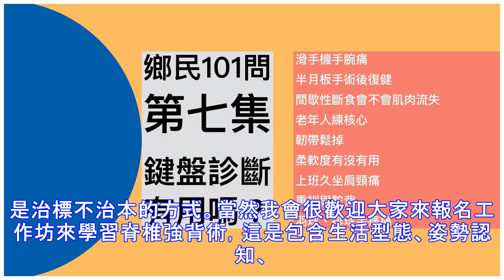運動可能讓你「背痛更嚴重」！先了解自己的 身體狀況，再做「正確」的運動，才不會 傷到你的脊椎...